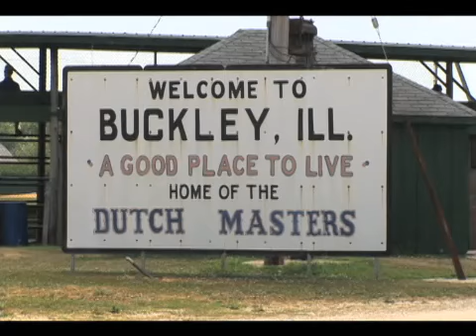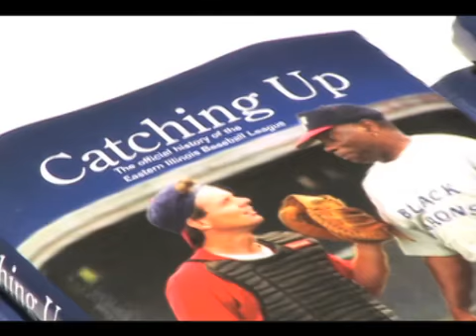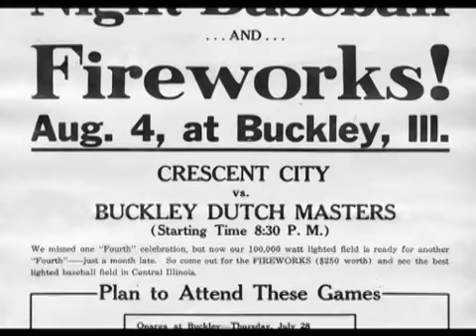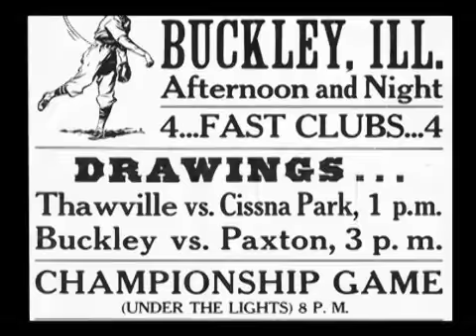The Eastern Illinois League celebrates 75 years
The Eastern Illinois League has been a tradition in cities like Buckley, Paxton, and Royal for 75 years. The amateur baseball league shows off the talents of players ranging in age from teens to their early 40's. But it's also served as a community gathering for hundreds of fans each Sunday, and produced some home-grown talent. Producer Jeff Bossert takes us to Buckley for one of those games.